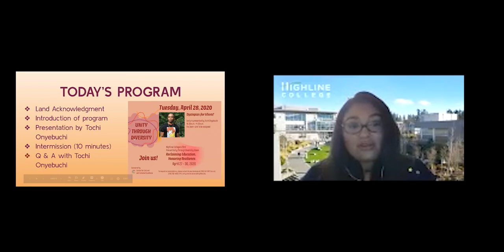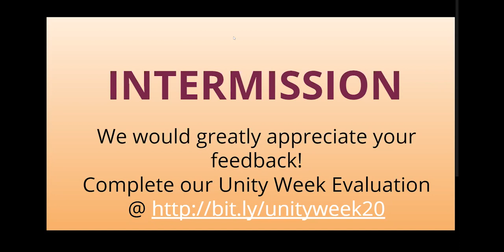Dystopian for Whom?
Part of Unity Week 2020: Lecture presented by Tochi Onyebuchi. Speculative fiction is one of our most powerful tools for examining the world we live in today. Through science fiction and fantasy, we can critique systems of oppression or imagine vectored utopias. What does a world with no prisons look like? What does a world where gender identity isn’t policed look like? Through this lecture, we will explore the ways in which speculative fiction can engage the creative imagination in order to expand the moral imagination.